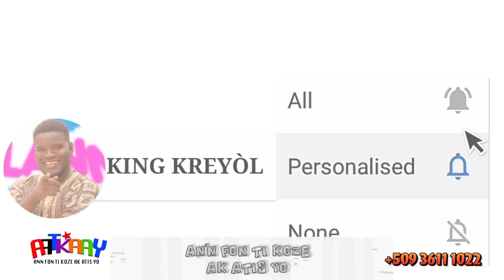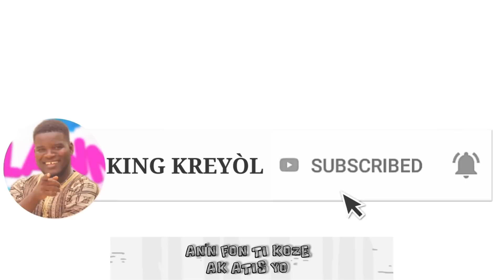DYEDONE DI LI PAP JANM AL KAY BÒKÒ__AN'N FON TI KOZE AK ATIS YO_EPIZÒD 87